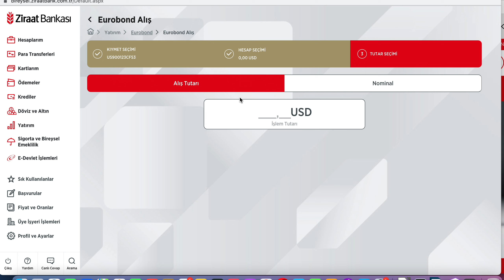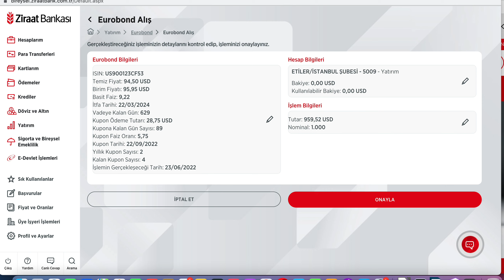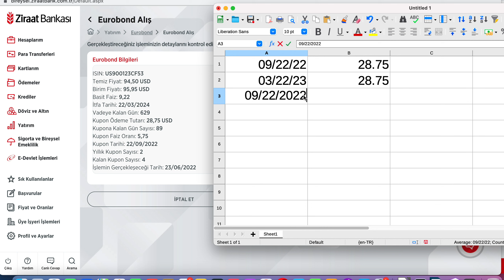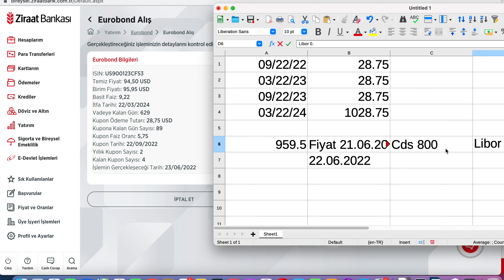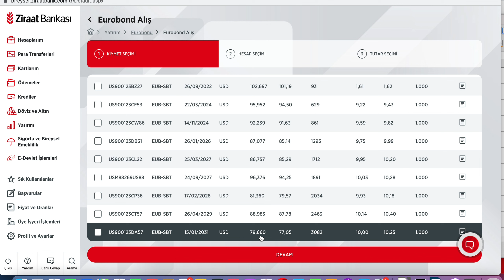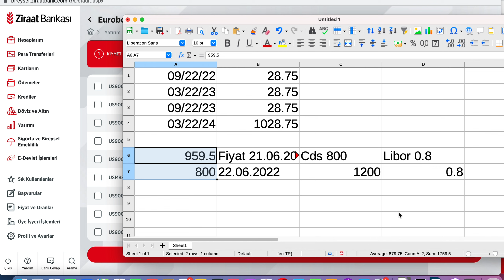Eurobond getirisi değişir mi?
sabit tipli Eurobondların getirisi değişmez.
Yatırılan para değişir.

To join wise with my reference / Wise a benim referansımla kayıt için

Litecoin bağışı yapmak İçin
MDiR7KjapRxcjYidG89KZUiVyFK1t8YzA1